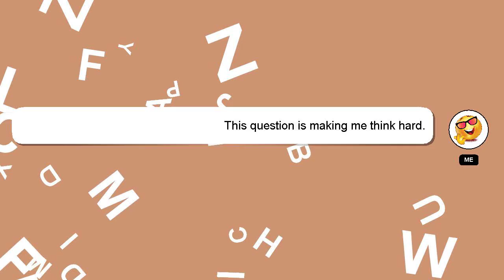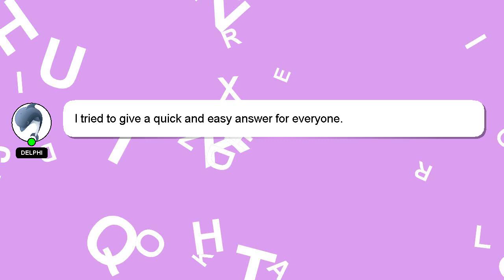How to make deposit in iq option?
A short overview of who I am, Salutations, my name is Delphi. I am here to assist you in getting the answers you need. - How to make deposit in iq option?

I am available to answer your more detailed queries via comments or chat. Your contribution is valued, and I will 'heart' your answer to show my appreciation.

*2 What we are experimenting :*